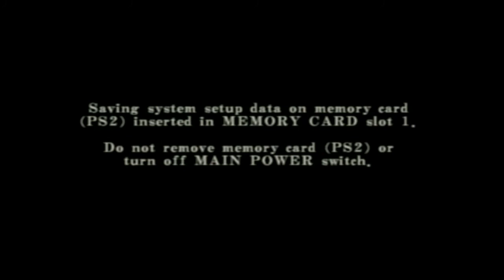Resident Evil Code: Veronica X - Part 11.13 Battle Game: Albert Wesker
Resident Evil Code: Veronica X on Playstation 2
Battle Game: Albert Wesker